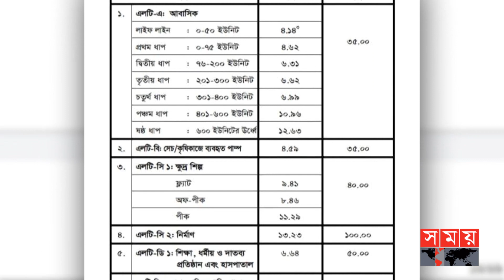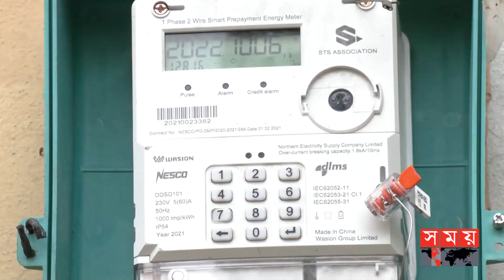গ্যাসের পর বিদ্যুৎ! আর কত বোঝা টানবে জনগণ? | New Eletricity Bill | Bill Increased | Somoy TV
গ্যাসের পর একমাসে দু'বার বাড়লো বিদ্যুতের দাম। এবার খুচরায় ৫ এবং পাইকারিতে ৮ শতাংশ বাড়িয়ে প্রজ্ঞাপন জারি করেছে সরকার। কাল থেকেই নতুন এ দাম কার্যকর হবে। অসন্তোষ জানিয়েছেন গ্রাহকরা।